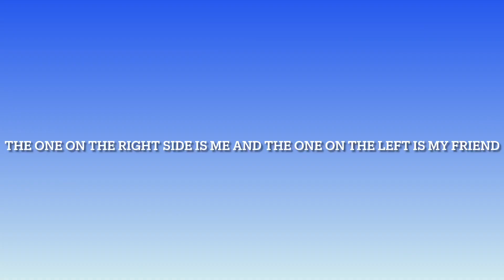Happy new year!🥳🥳